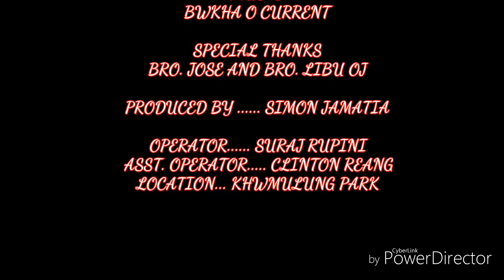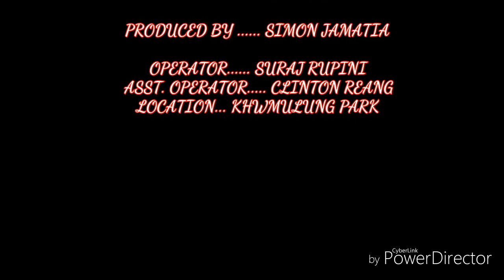Montfort Home, Montfort H S School